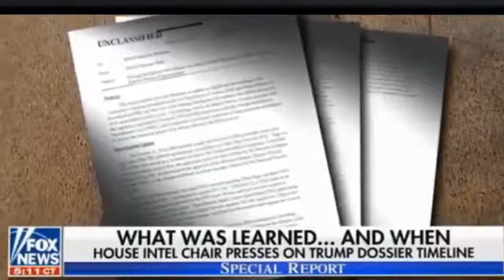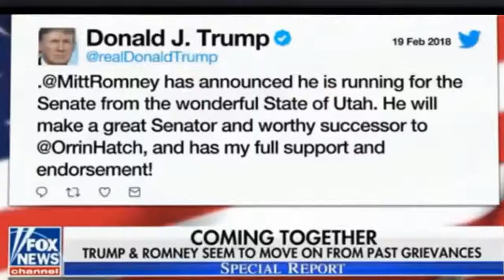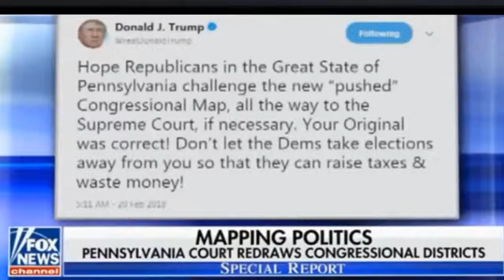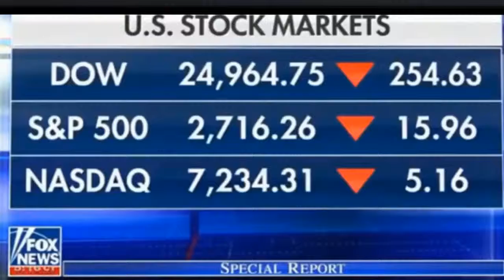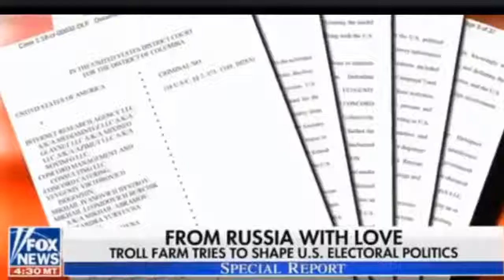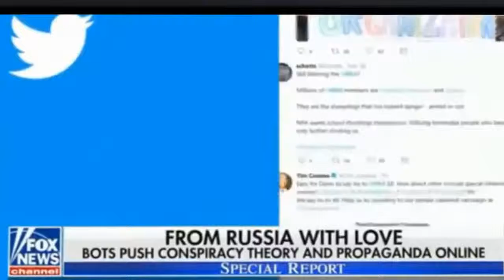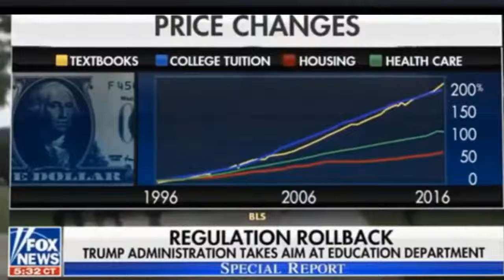Special Report with Bret Baier 02/20/18 Breaking News FOX News February 20,2018.